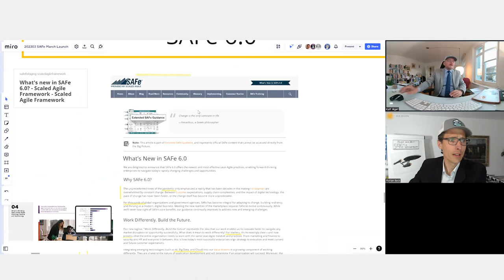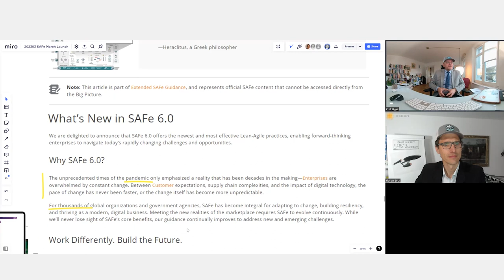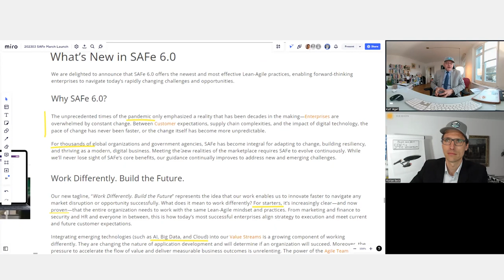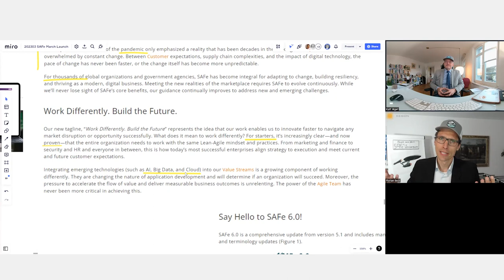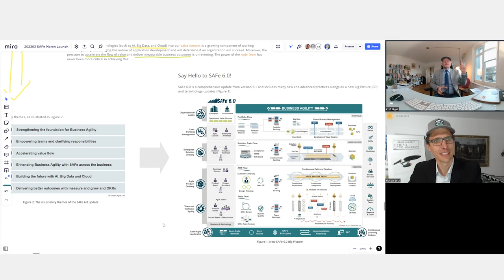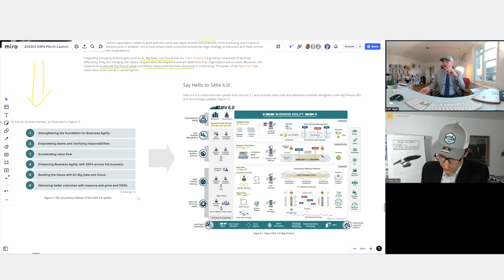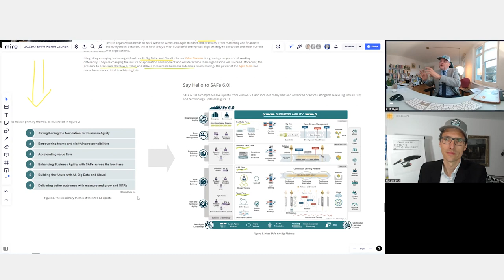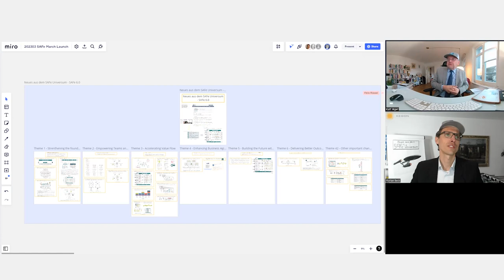Kurt Jäger und Florian Beck präsentieren SAFe® 6 0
Unsere Kollegen Kurt Jäger, SPCT,  und Florian Beck, SPCT Candidate,  haben das neue SAFe® 6.0 für euch genau unter die Lupe genommen und geben ihre Einschätzung dazu ab.
Nach dem die beiden SAFe®-Profis in der Serie "Neues aus dem SAFe® Universum" schon die verschiedenen neuen Artikeln auf der Website der SAI diskutiert haben, ist mit diesem Film der erste Film die Serie SAFe® 6.0 gestartet.